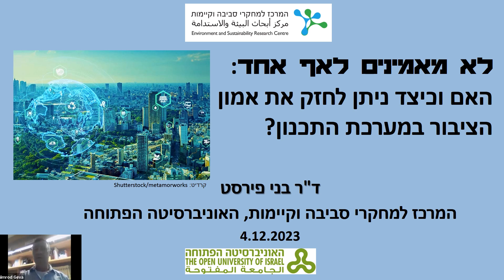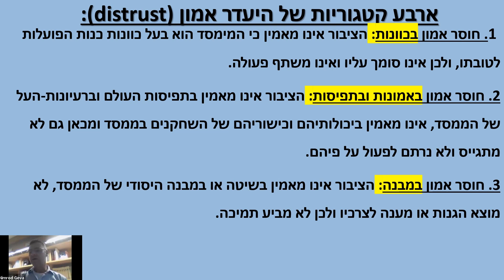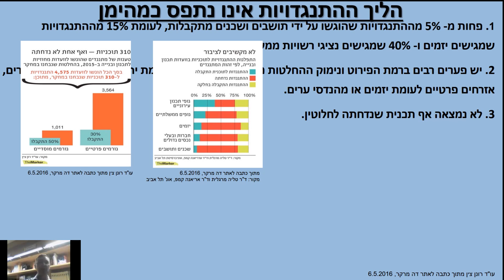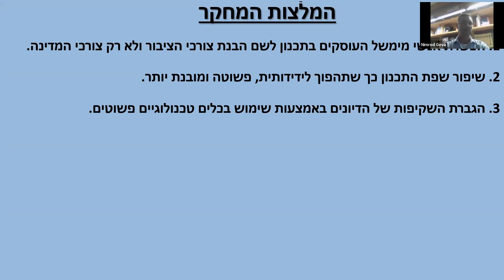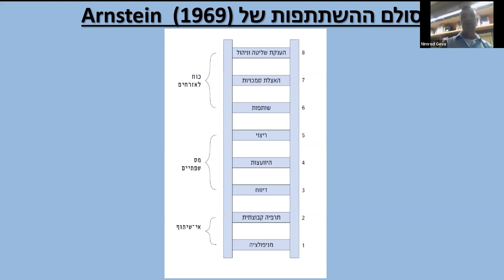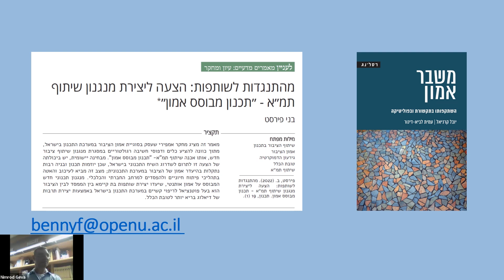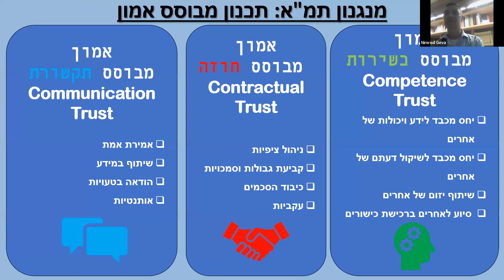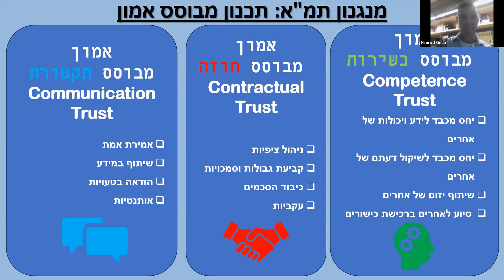הרצאתו של ד"ר בני פירסט בנושא "האם וכיצד ניתן לחזק את אמון הציבור במערכת התכנון?" - 4.12.2023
סמינר המרכז למחקרי סביבה וקיימות | הרצאתו של ד"ר בני פירסט "לא מאמינים לאף אחד – האם וכיצד ניתן לחזק את אמון הציבור במערכת התכנון?"
אחד האתגרים המרכזיים עמו מתמודדים מוסדות התכנון בישראל בעשור האחרון הוא העליה במספר התנגדויות הציבור למיזמי בניה ופיתוח, כאשר הסבר עיקרי לכך הוא חוסר אמון של הציבור בממסד השלטוני בכלל ובמערכת התכנון בפרט.
מצב זה בו אמון הציבור בממסד התכנוני הולך ונחלש מייצר תופעה המכונה "גירעון בדמוקרטיה" כחלק מתהליך זה הפרט והקהילה מאבדים את אמונתם ביכולתם להשפיע על חייהם, ומתעוררת התנגדות אמוציונאלית קשה ונולד שיח אגרסיבי לא ענייני המעכבים פיתוח ושגשוג.
ההרצאה תציג מסקנות של מחקר אמפירי המנתח את הבעיה ומציע מנגנון יישומי חדש אותו ניתן לשלב בתהליכי שיתוף ציבור בתכנון כאשר היעד המרכזי הוא יצירת שינוי תרבותי עמוק, אותו ראוי יהיה לקדם במשילות החדשה בישראל שאחרי המלחמה.